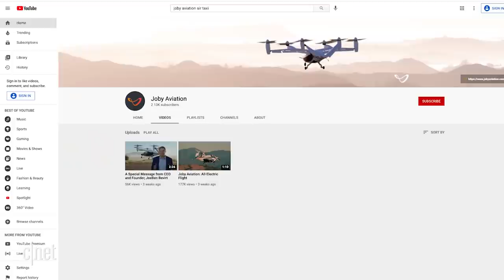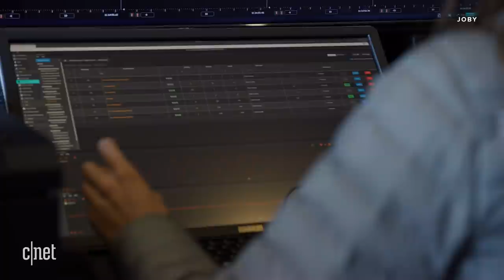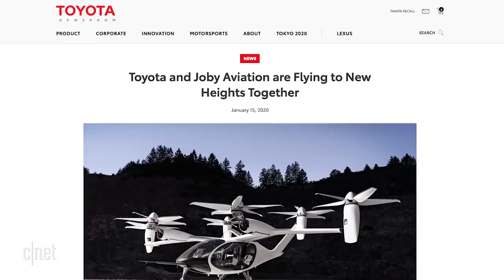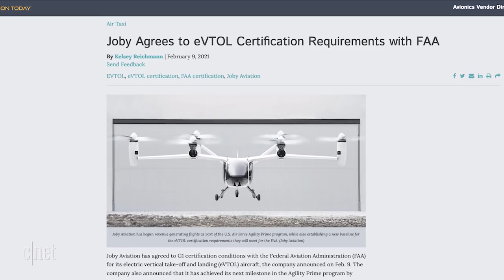Your air taxi has arrived: Why Joby could be the first commercial eVTOL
Joby Aviation is one of the most experienced companies trying to bring urban air taxis to the mainstream. In February 2021 it gave the public the first look at its eVTOL.